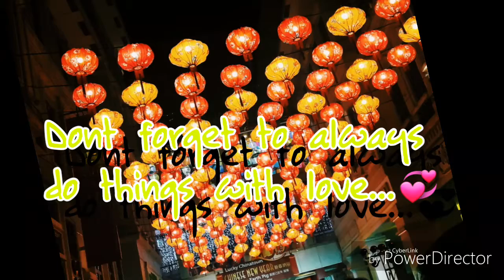Chinese new year 2019 | Love Merryl Ann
This is my vlog for my first salubong for chinese new year 2019. Had so much fun and super tired sa mga ganap but still thankful to live through moments like this. If you are still reading this, pls know that i love you 😘

Always do things with love..